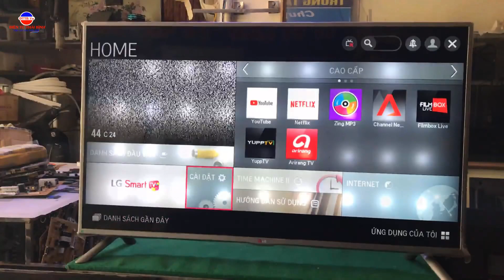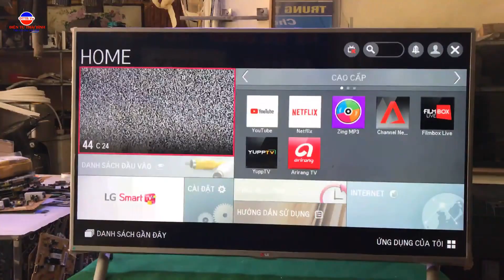White spots on LED TV screen? LED TV Panel Repair [ NEW Video 2021 ]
White spots of back light appeared on your LED TV? Remove them yourself. No need to call Service Engineer. You can do it yourself even if you don't know anything about TV.  This is not a Electronic problem.  This is purely a mechanical issue.
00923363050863 ye mera what's up number Hai or Pata Hai rawal pidi Pakistan